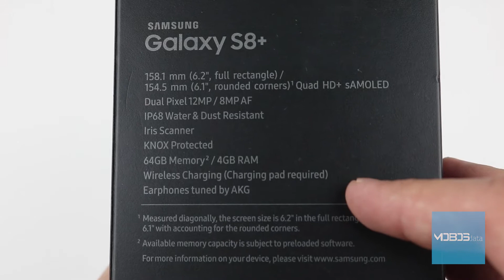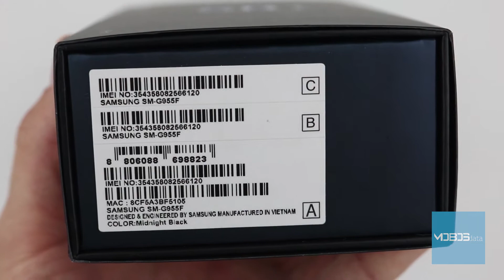Samsung Galaxy S8+ / S8 Plus - Otpakivanje i prvi utisak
U ovom video klipu vam prikazujemo sadržaj kutije tj. fabričkog pakovanja modela Samsung Galaxy S8+ / S8 Plus.

Pratite naš kanal jer uskoro dolaze novi modeli!

Uživajte! :)